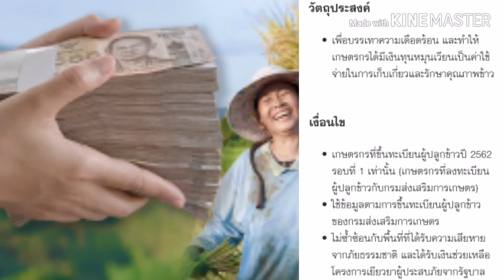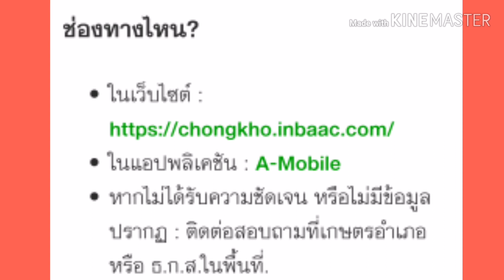มาฟังตรวจสอบค่าเก็บเกี่ยวข้าวคนยังไม่ได้ต้องทำอย่างไร?มีคนได้รึยัง?ทำใมบ้างคนไม่ได้เงิน?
มาฟังเรื่องค่าเก็บเกี่ยวข้าวว่าทำใมบางคนได้บางคนไม่ได้?ต้องทำอย่างไร?